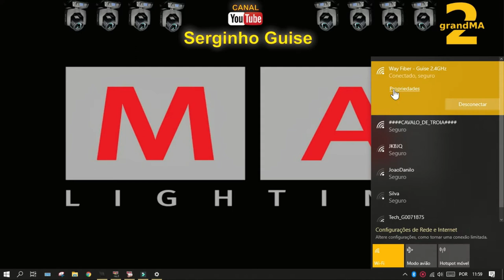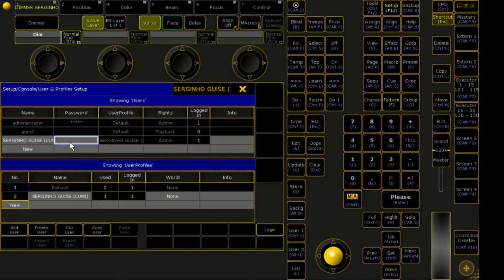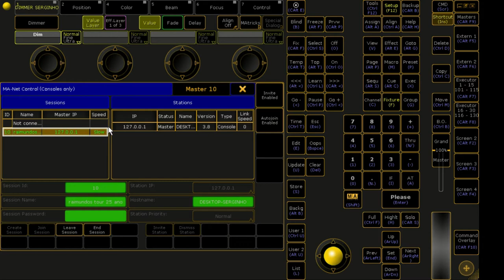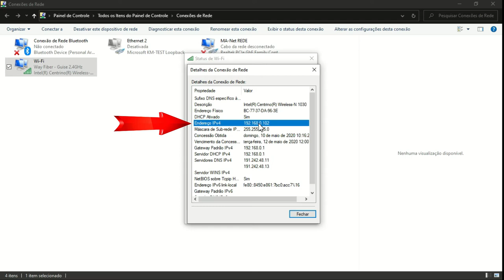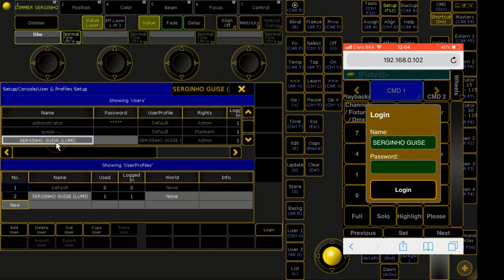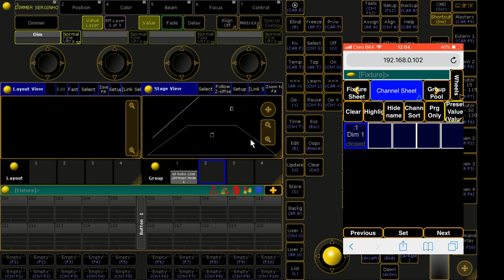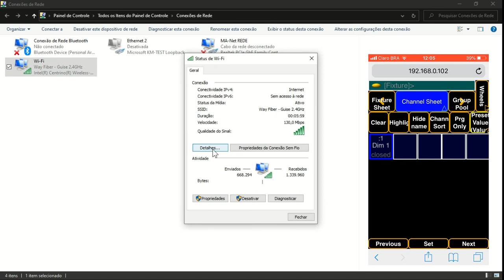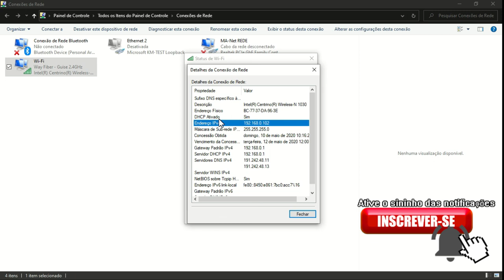REMOTE GRANDMA2 ONPC DE FORMA RÁPIDA E FÁCIL - ( PARA TODAS VERSÕES )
OLÁ TUDO BEM , NESTA VÍDEO AULA VOU MOSTRAR O REMOTE GRANDMA2 ONPC DE FORMA RÁPIDA E FÁCIL - ( PARA TODAS VERSÕES )

MUITO OBRIGADO POR SUAS VISUALIZAÇÕES !

! ATENÇÃO !

PARA VOCÊ  RECEBER OS CONTEÚDOS DE MEU CANAL,
(NÃO COBRO VALORES PARA OS CONTEÚDOS , MAIS SEGUIR TODOS PASSOS É O MINIMO ! OBRIGADO !)
VOCÊ TEM QUE SER UM INSCRITO EM MEU CANAL, ATIVAR O SININHO, DEIXAR O SEU GOSTEI(LIKE) NO VÍDEO QUE VOCÊ QUER O CONTEÚDO E MANDAR UM PRINT DO VÍDEO QUAL GOSTOU E DESEJA O CONTEÚDO PARA O MEU WHATSAPP

ASSIM QUE POSSÍVEL JÁ ENVIO O CONTEÚDO PARA VOCÊ VIA WHATSAPP OK.

NÃO ADIANTA ME ENVIAR MENSAGENS AQUI NO CAMPO DE PERGUNTAS ME PEDINDO PRA EU ENTRAR EM CONTATO PORQUE EU NÃO VOU , SE REALMENTE QUER OS CONTEÚDOS  FAÇA COMO DESCRITO E ENTRE EM CONTATO SOMENTE VIA WHATSAPP ,

OUTRO DETALHE !
GALERA SEJA EDUCADA AO FALAR COMIGO PELO WHATSAPP ,
SE IDENTIFIQUE !
FALE SEU NOME , E DE ONDE É , O QUE FAZ , E PORQUE DESEJA RECEBER  , TENHA DIALOGO  E O MINIMO !

TEM UMA GALERA MAL EDUCADA QUE NEM SE QUER FALA OU ESCREVE ALGO QUANDO ENTRA EM CONTATO PELO MEU WHATSAPP !
SEM DIALOGO NÃO VAI TER RETORNO OK DESCULPE !

SEJA PACIENTE OK ASSIM QUE POSSÍVEL ESTAREI RESPONDENDO, OBRIGADO !

IF YOU LIKED THE VIDEO LEAVE YOUR LIKE (LIKE) AS A SINGLE THANK YOU, SHARE OUR VIDEOS, IF YOU ARE NOT STILL SUBSCRIBED IN THE CHANNEL, SUBSCRIBE AND ACTIVATE THE NOTIFICATION BELL TO ALWAYS BE INFORMED OF NEW VIDEOS!
THANK YOU SO MUCH FOR YOUR VIEWS!

! ATTENTION !

FOR YOU TO RECEIVE THE CONTENTS OF MY CHANNEL,
(DO NOT COVER VALUES FOR THE CONTENTS, FOLLOWING ALL STEPS IS THE MINIMUM! THANK YOU!)
YOU HAVE TO BE A SUBSCRIBER IN MY CHANNEL, ACTIVATE THE BELL, LEAVE YOUR LIKE ON THE VIDEO YOU WANT THE CONTENT AND SEND A VIDEO PRINT WHICH YOU LIKE AND WANT THE CONTENT TO MY WHATSAPP

AS SOON AS POSSIBLE I SEND THE CONTENT TO YOU VIA WHATSAPP OK.

IT'S NO GOOD TO SEND ME MESSAGES HERE IN THE FIELD OF QUESTIONS ASKING ME TO CONTACT ME BECAUSE I DON'T GO, IF YOU REALLY WANT THE CONTENT DO IT AS DESCRIBED AND CONTACT US ONLY WHATSAPP,

ANOTHER DETAIL!
GUYS BE EDUCATED BY TALKING TO ME THROUGH WHATSAPP,
IDENTIFY YOURSELF !
TELL YOUR NAME, AND WHERE YOU ARE FROM, WHAT YOU DO, AND WHY YOU WANT TO RECEIVE, HAVE A DIALOGUE AND THE MINIMUM!

THERE IS A BADLY EDUCATED GALLERY THAT NEITHER WANTS TO TALK OR WRITE SOMETHING WHEN CONTACTING MY WHATSAPP!
WITHOUT DIALOGUE WILL NOT RETURN OK SORRY!

BE OK PATIENT AS SOON AS POSSIBLE I WILL BE RESPONDING, THANK YOU !

SI TE GUSTA EL VIDEO DEJA TU ME GUSTA (ME GUSTA) COMO UNA SOLA GRACIAS, COMPARTE NUESTROS VIDEOS, SI NO ESTÁS SUSCRITO EN EL CANAL, SUSCRÍBETE Y ACTIVA EL BELL DE NOTIFICACIÓN PARA ESTAR SIEMPRE INFORMADO DE NUEVOS VIDEOS!
¡MUCHAS GRACIAS POR TUS VISTAS!
SEA SIEMPRE BIENVENIDO !

! ¡ATENCIÓN !

PARA QUE USTED RECIBA EL CONTENIDO DE MI CANAL,
(¡NO CUBRA LOS VALORES DEL CONTENIDO, SEGUIR TODOS LOS PASOS ES EL MÍNIMO! ¡GRACIAS!)
TIENES QUE SER UN SUSCRIPTOR EN MI CANAL, ACTIVAR LA CAMPANA, DEJAR TU ME GUSTA EN EL VIDEO QUIERES EL CONTENIDO Y ENVIAR UNA IMPRESIÓN DE VIDEO QUE TE GUSTE Y QUIERES EL CONTENIDO EN MI WHATSAPP

Tan pronto como sea posible, le envío el contenido a través de WhatsApp OK.

NO ES BUENO ENVIARME MENSAJES AQUÍ EN EL CAMPO DE LAS PREGUNTAS PEDIENDO CONTACTARME PORQUE NO IR, SI REALMENTE DESEA EL CONTENIDO HAGA LO QUE SE DESCRIBE Y CONTÁCTENOS SÓLO CON LO QUE

¡OTRO DETALLE!
LOS CHICOS SE EDUCARÁN HABLÁNDAME A TRAVÉS DE WHATSAPP,
IDENTIFICAR!
¡HABLE SU NOMBRE, Y DE DONDE ES, LO QUE HACE, Y POR QUÉ QUIERE RECIBIR, HAY DIÁLOGO Y EL MÍNIMO!

¡TIENE UNA GALERÍA MAL EDUCADA QUE NI QUIERE HABLAR O ESCRIBIR ALGO AL CONTACTAR CON MI WHATSAPP!
SIN DIÁLOGO NO VOLVERÁ ¡LO SENTIMOS!

ESTÉ BIEN PACIENTE LO ANTES POSIBLE, RESPONDERÉ, ¡GRACIAS!